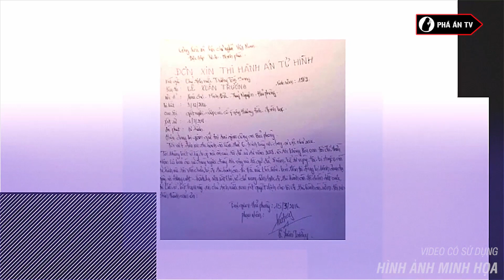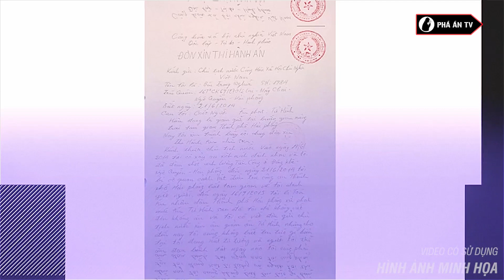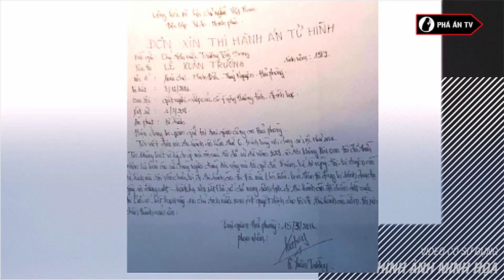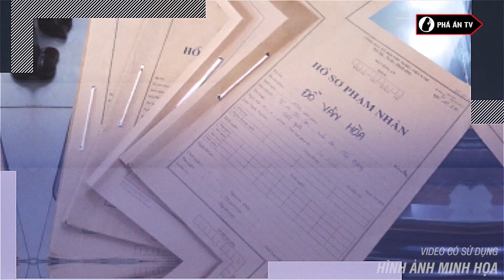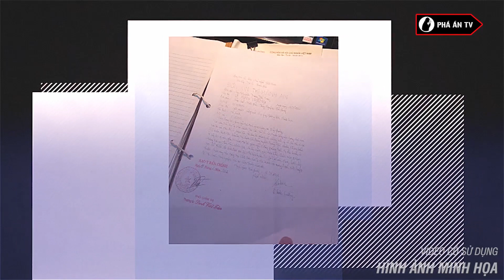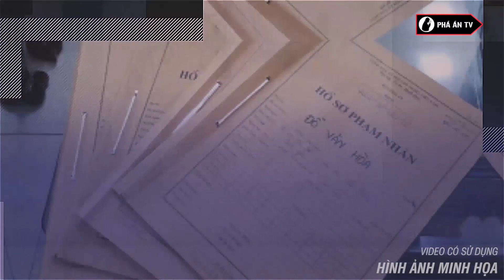Tội ác những tên sát nhân tưới xăng ‘thiêu sống’ người tình tàn nhẫn nhất từ trước đến nay | Phá án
Phá án TV | Xăng là chất nguy hiểm về cháy, nổ và nếu đổ vào cơ thể người khác và dùng lửa tác động gây cháy sẽ gây nguy hiểm và sẽ bị pháp luật trừng trị thích đáng. Vậy mà nhiều kẻ lại nhân danh tình yêu nhẫn tâm dùng xăng đốt người mình từng yêu thương. Dưới đây là tội ác những tên tử tù tưới xăng ‘thiêu sống’ người tình tàn nhẫn nhất từ trước đến nay…